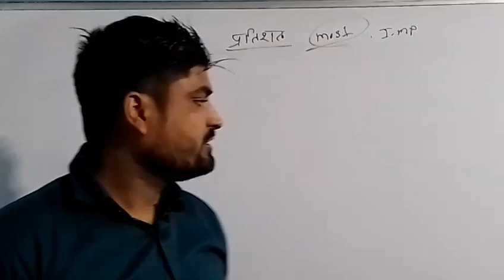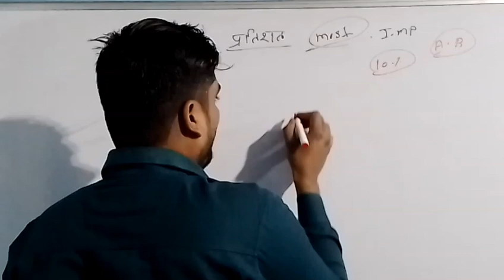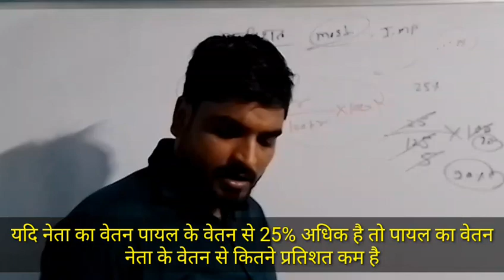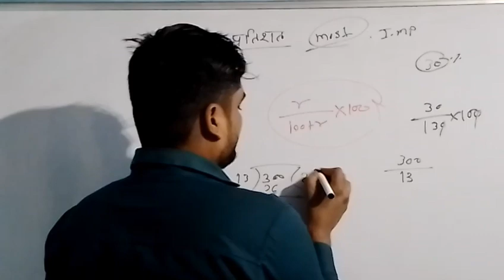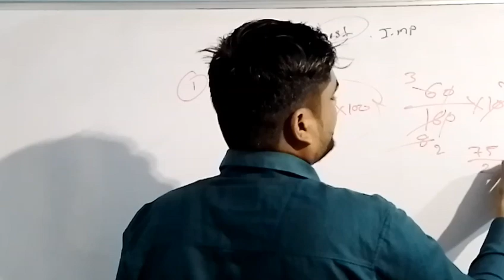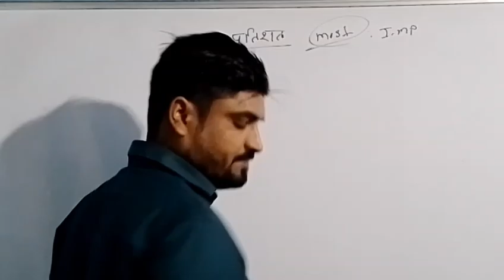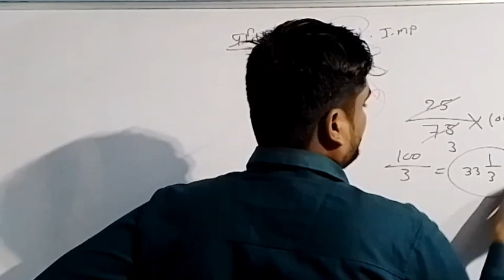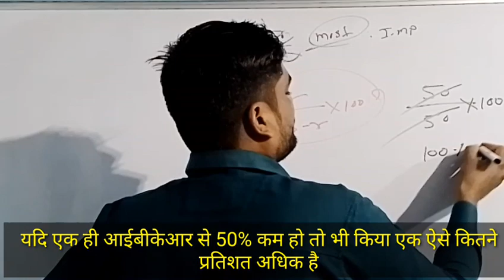कम और अधिक पर आधारित प्रश्न का समाहार सलूशन मिश्रा सर द्वारा